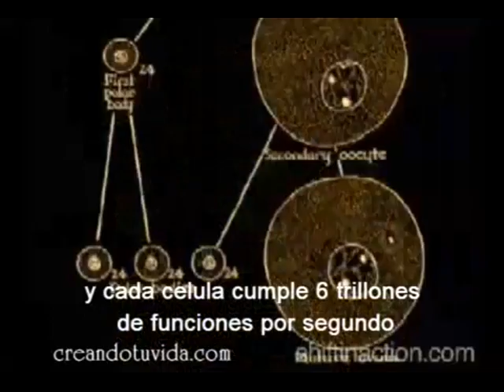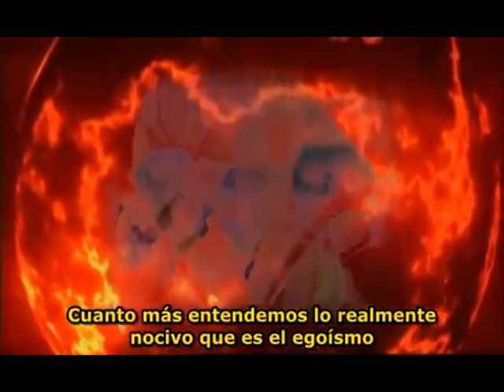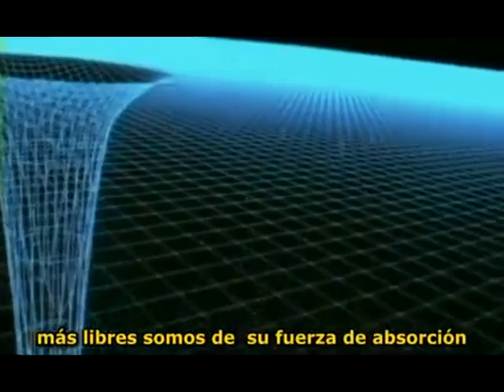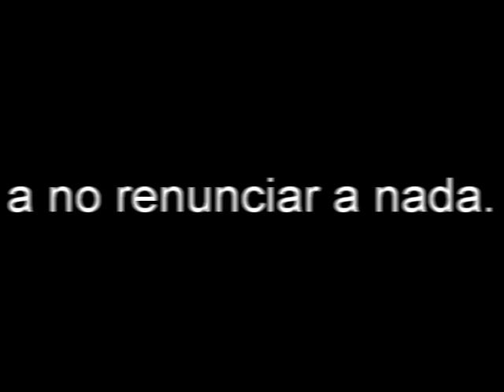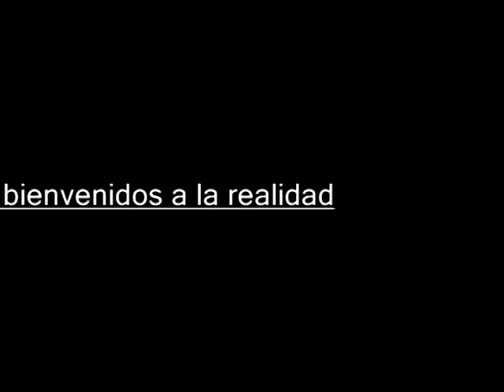bienvenido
En nuestra cultura hemos sido entrenados para resaltar las diferencias individuales,
así es ,que miras a cada persona y lo que nos impacta inmediatamente es;
mas inteligente,mas tonto,mas viejo,mas joven,mas rico,mas pobre...
y hacemos estas distinciones dimensionales y las ponemos en categorías y las tratamos de esa manera,
así vemos a los demás como separados de nosotros mismos,
vemos como son diferentes,
y una de las mejores características de la experiencia ,
es estar con la otra persona y de repente ver como se parece a ti,
no como es diferente y experimentar lo que es esencia en ti,
que es esencia en mi,es de hecho, lo mismo.
Entendiendo que no hay "otro"...es todo "uno".

Cuando el poder del amor sobrepase el amor del poder ,el mundo conocerá la paz.